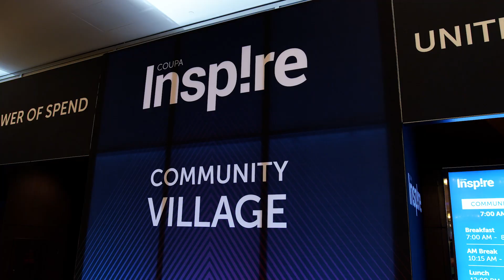Coupa Inspire '22 Dance Video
Enjoy our annual dance video featuring the global Coupa Community.